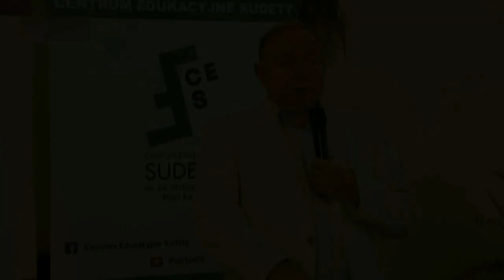MICHALKIEWICZ: TO NIE PRZEZ MASONERIĘ POLSKA UPADŁA, ALE PRZEZ ZDRAJCÓW!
Stanisław Michalkiewicz odpowiada na pytania publiczności o przyszłe losy Polski, Europy i świata, oraz o związki masonerii z historycznymi wydarzeniami!